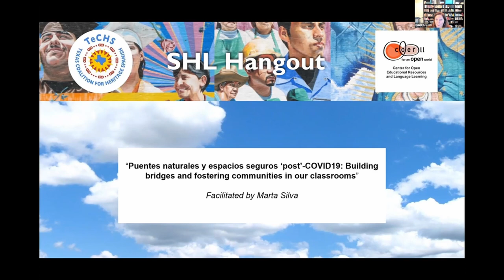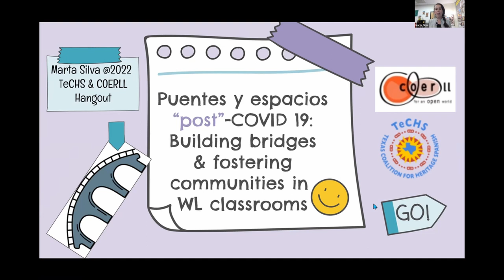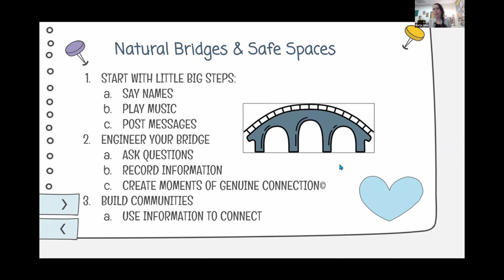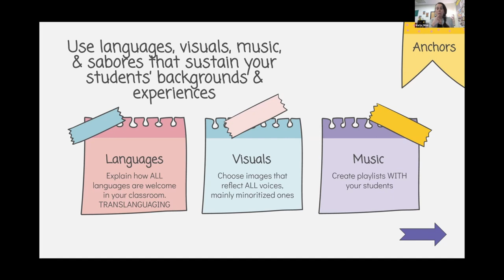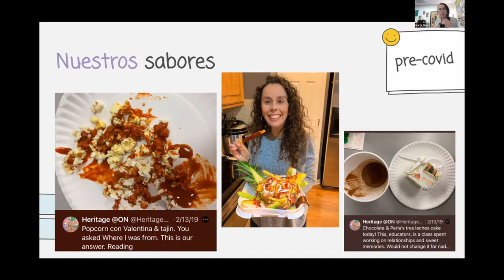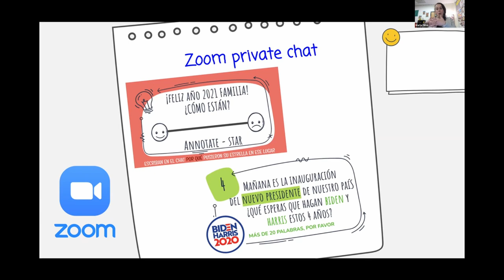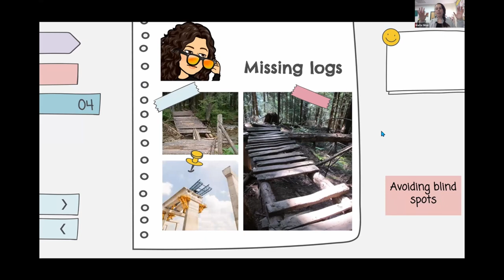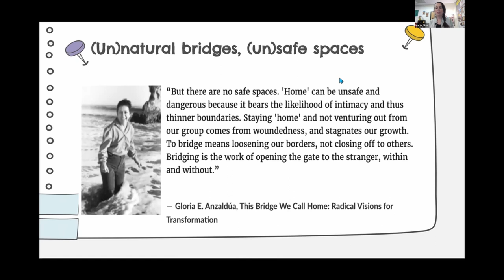Marta Silva: Building Bridges and Fostering Communities in our Classrooms (TeCHS Hangout)